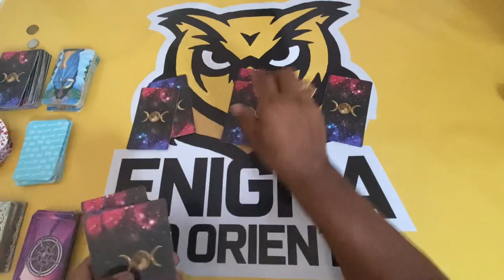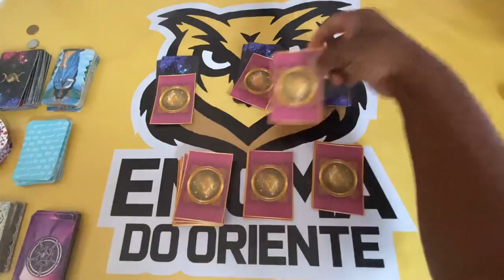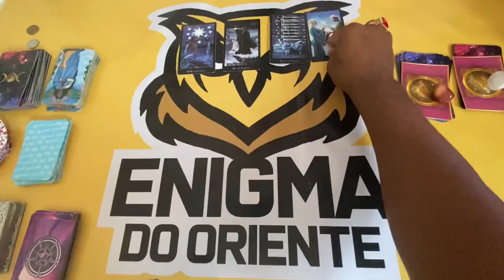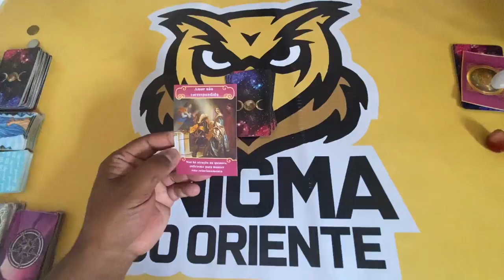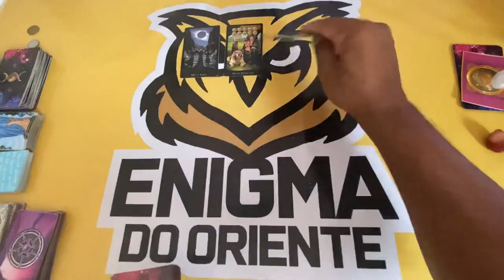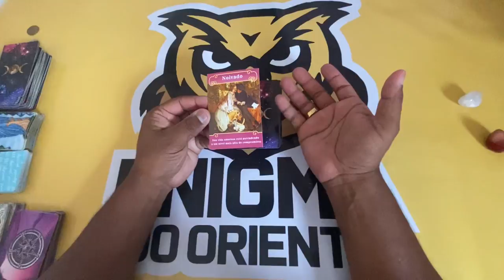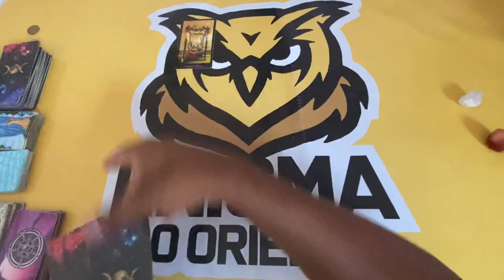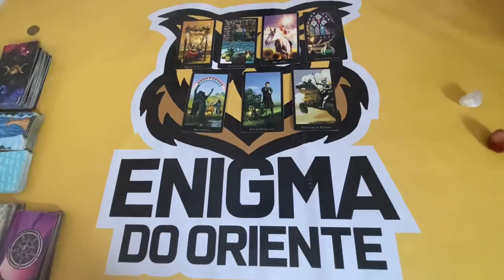ELE HOJE EM RELAÇÃO A VOCÊ! !!💘 [ Tarot Responde ] Tarô [Tarô ] Tarot